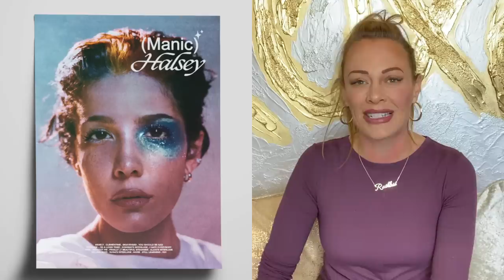THE TRUTH ABOUT HALSEY'S "AMICABLE" SPLIT: How To Have A Stable Relationship | Shallon Lester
👑 JOIN THE SHALLONTOURAGE: GET TEXTS FROM ME!
 Save 25% with code SHALLON25